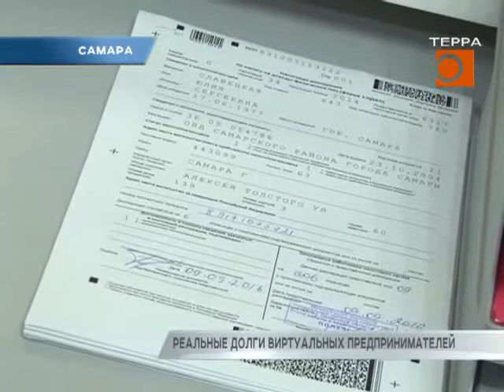Реальные долги виртуальных предпринимателей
В Самарской губернии практически треть компаний малого бизнеса существует только на бумаге. Как рассказал в эксклюзивном интервью в программе «Первые лица» телерадиокомпании «ТЕРРА» Глеб Рушковский, заместитель руководителя Управления Федеральной налоговой службы по Самарской области, более 40 тысяч индивидуальных предпринимателей региона на самом деле не ведут никакой деятельности и оказались на грани разорения. Их совокупный долг перед Пенсионным фондом и фондом социального страхования уже превысил 5 миллиардов рублей.
Почему в регионе появилась виртуальная армия ИП, как они накопили миллиардные долги, и есть ли у них возможность уйти от платежей, выяснял Ян Налимов.